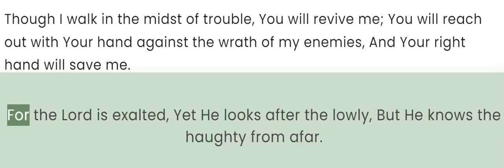Psalm 138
Thanksgiving for the Lord’s Favor.
I will give You thanks with all my heart; I will sing Your praises before the gods.
I will bow down toward Your holy temple And give thanks to Your name for Your mercy and Your truth; For You have made Your word great according to all Your name.
On the day I called, You answered me; You made me bold with strength in my soul.
All the kings of the earth will give thanks to You, Lord, When they have heard the words of Your mouth.
And they will sing of the ways of the Lord, For great is the glory of the Lord .
For the Lord is exalted, Yet He looks after the lowly, But He knows the haughty from afar.
Though I walk in the midst of trouble, You will revive me; You will reach out with Your hand against the wrath of my enemies, And Your right hand will save me.
The Lord will accomplish what concerns me; Your faithfulness, Lord, is everlasting; Do not abandon the works of Your hands.